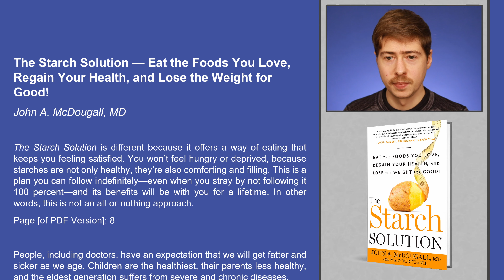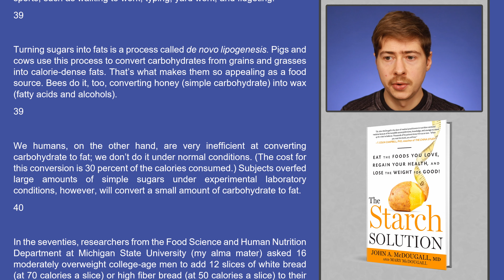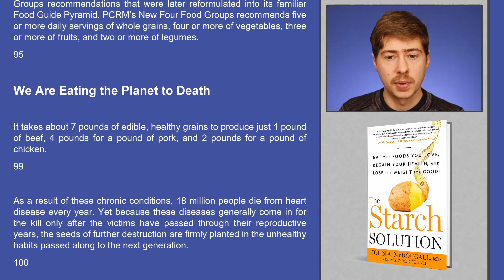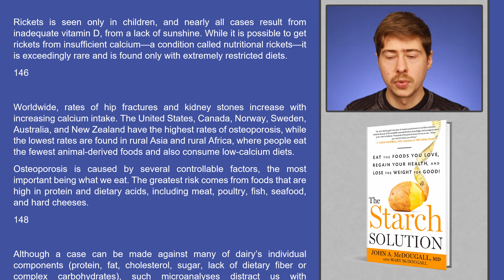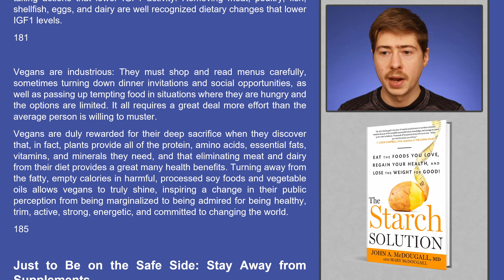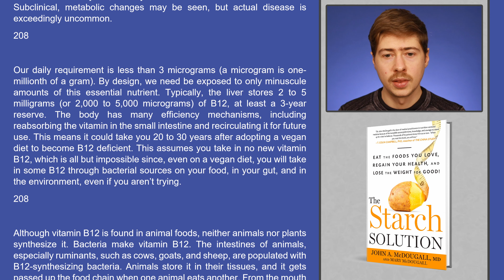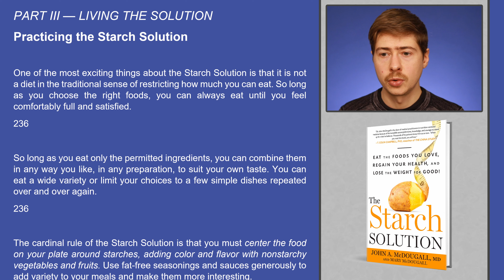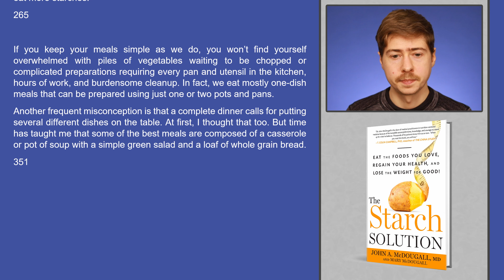Here's How Rice, Pasta & Potatoes Actually Make You Lean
Multiple bestseller author and medical doctor John McDougall concisely delivers the arguments for a starch-based diet to achieve maximum health and weight loss.
Discover how the very foods commonly believed to make us fat actually keep us trim and youthful.

Pick up the book on Amazon